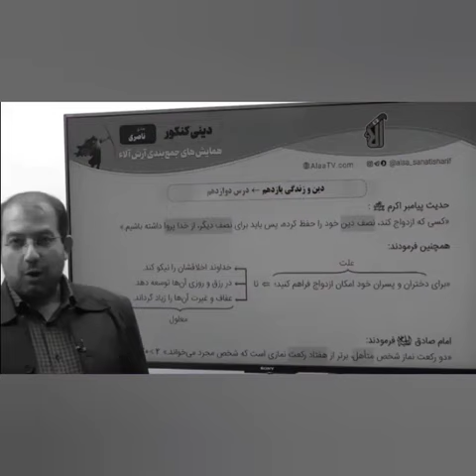حاجی گنگش بالاس😂😂